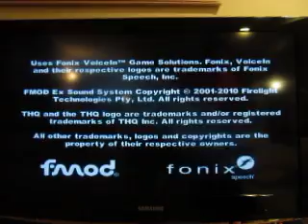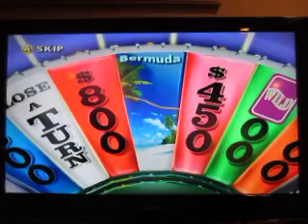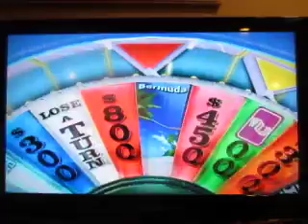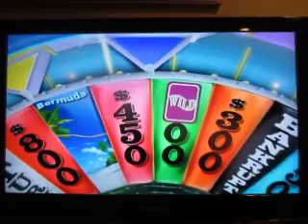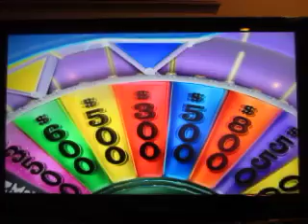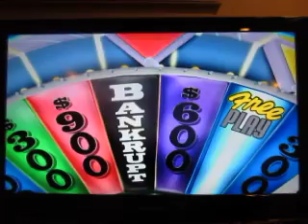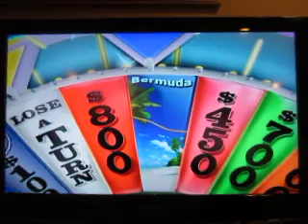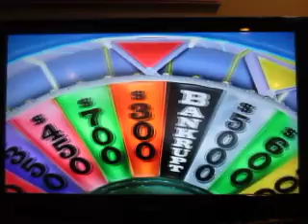2018 Birthday Special For c3po626: Part 4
Here's part four, which is Wheel Of Fortune for the Nintendo Wii.